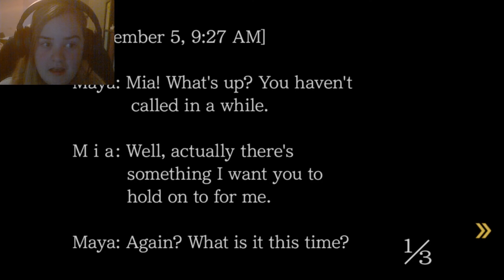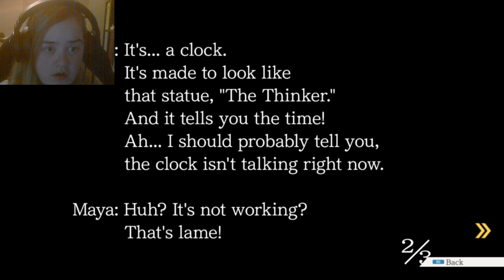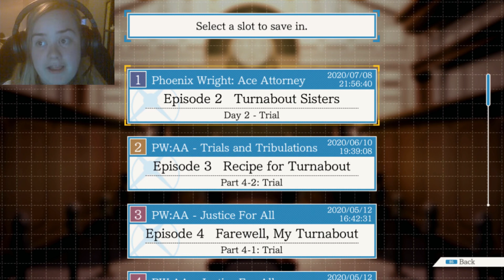Our first court day in our first trial- Phoenix Wright: Ace Attorney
How will we manage to get through our first court case trial? Especially with our mysterious witness, the pink lady, April May? What is our first witness trying to hide? Will it be enough to get the innocent verdict for Maya?